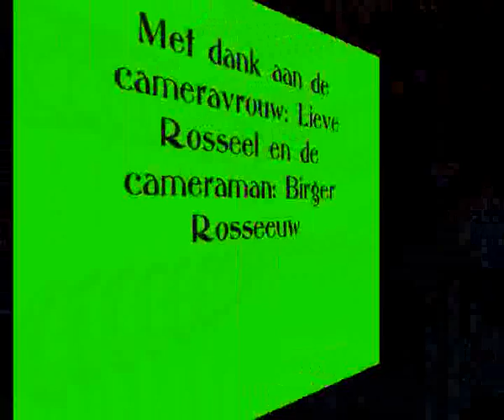Ronde van Wiebo 2011 Miniemen en Aspiranten